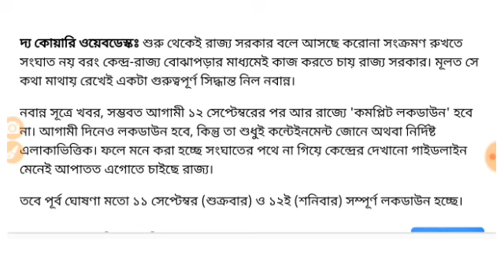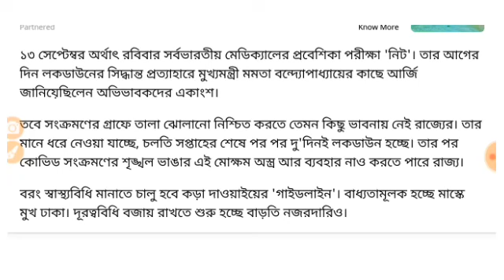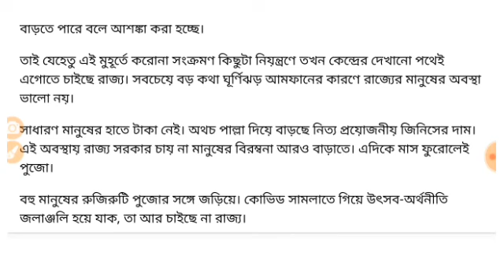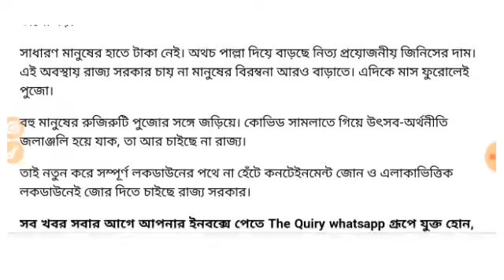লকডাউন নিয়েও আবার বিরাট চমক দিদির।